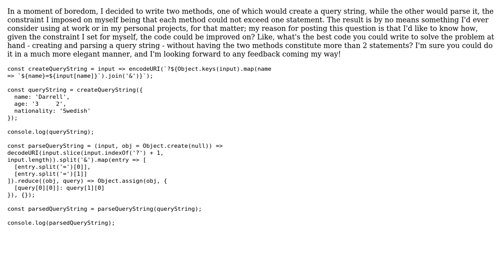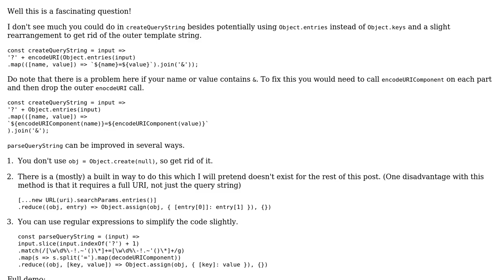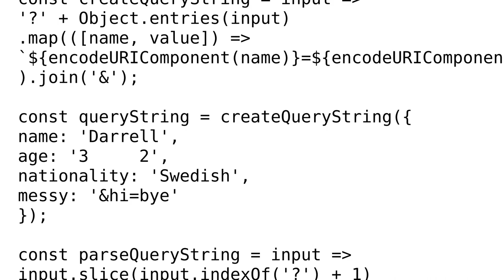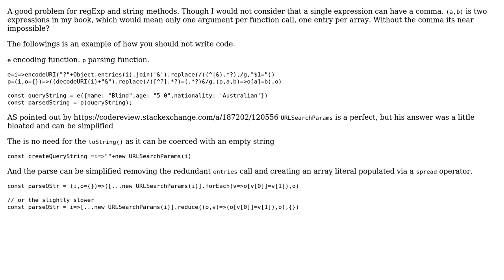Creating and parsing query strings (3 Solutions!!)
Creating and parsing query strings

With thanks & praise to God, and with thanks to the many people who have made this project possible! | Content (except music & images) licensed under CC BY-SA | Music | Images & others | With thanks to user Joseph user Happy Koala user Gerrit0 user Blindman67 user 200_success and the Stack Exchange Network Trademarks are property of their respective owners. You are responsible for your own actions.